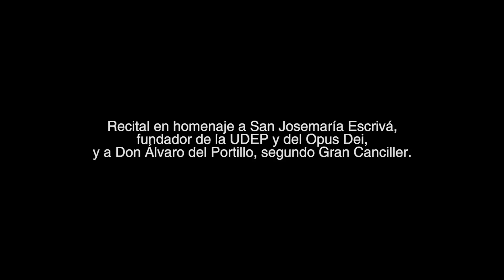Coro UDEP: "El Cóndor pasa"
El 18 de junio, el Coro y la Coral de la UDEP ofrecieron un recital en homenaje a San Josemaría Escrivá, fundador del Opus Dei y de nuestra Universidad, y a Don Álvaro del Portillo, segundo Gran Canciller. El grupo de jóvenes, dirigido por el maestro Arturo Hernández, interpretó un amplio repertorio de canciones, incluyendo una versión arreglada de 'El Cóndor pasa", compuesta originalmente por Daniel Alomía.